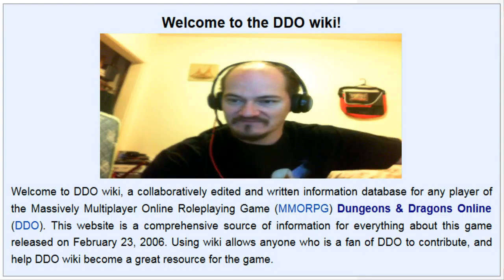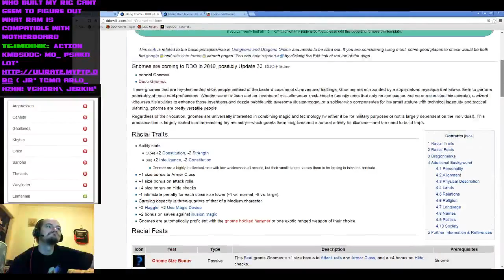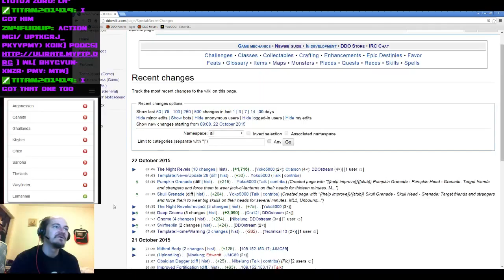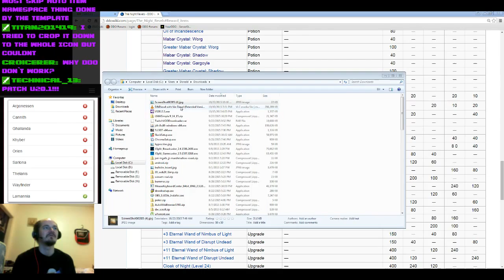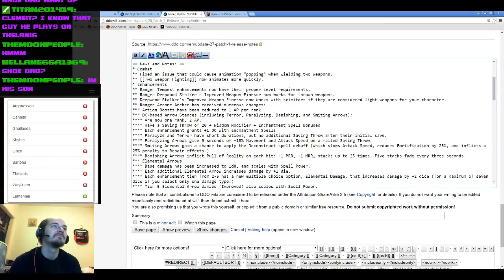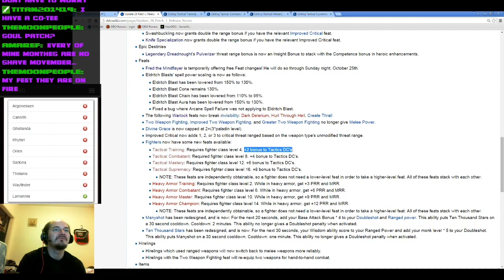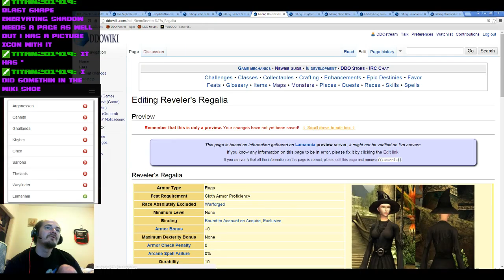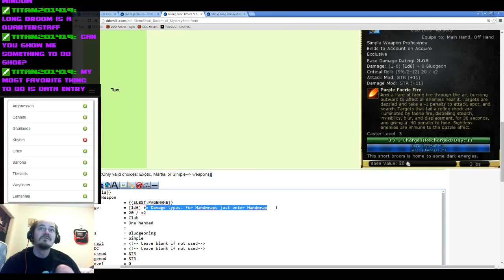U28 Patch 1 w/T13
The entire 7.5 hours in one video for DDOwiki Talk with T13 during the U28P1 downtime!